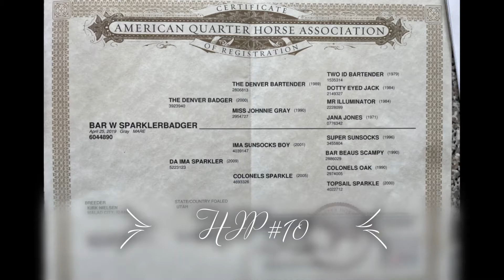Sparkles DOUBLE DOWN HORSE AND BULL SALE